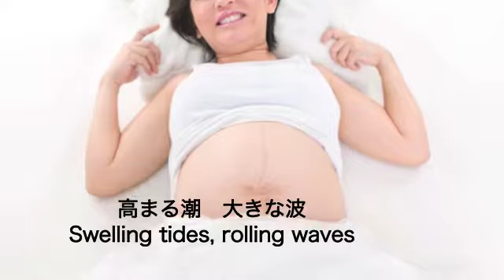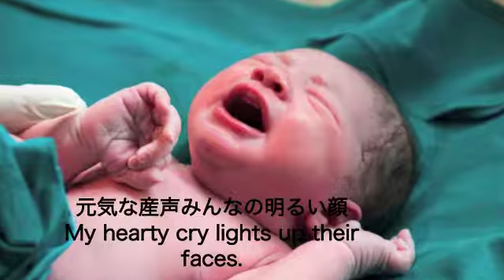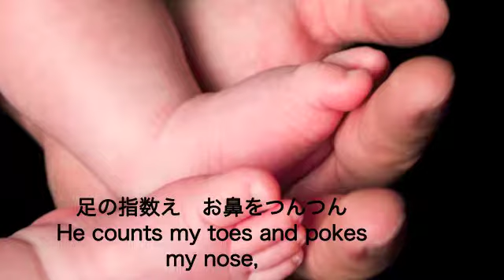Japanese-Inspired HUGs Around the World Lullaby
Japanese Traslated HUG Lullaby